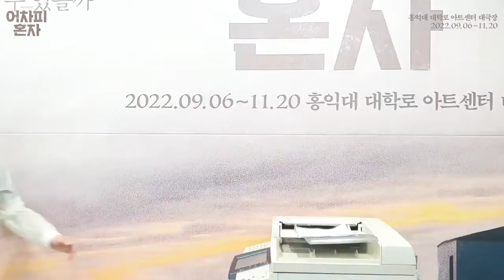뮤지컬 어차피 혼자 개막 D-14 | 강동우 배우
🌇개막 D-14🌆

뮤지컬 [어차피 혼자] 가
14일 후 개막합니다!

구청직원
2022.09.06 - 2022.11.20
홍익대대학로아트센터 대극장